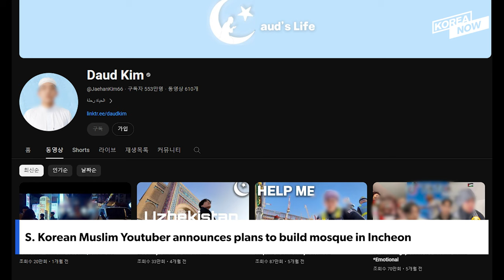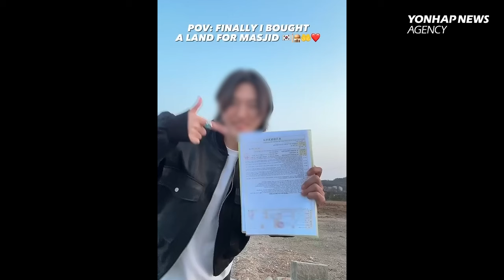Korean Muslim Youtuber to build mosque in Incheon, landowner asks for termination of contract